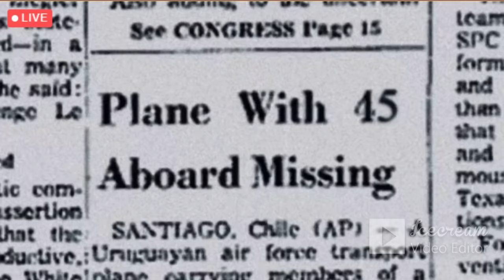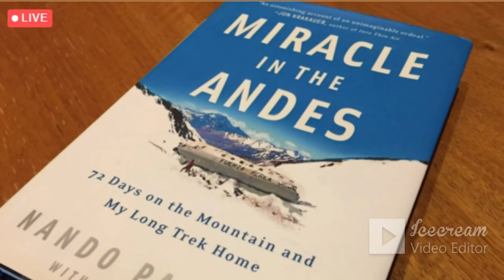Nando-Fernando Parrado en Momentum 2021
Fernando Parrado, mas conocido como (Nando) es un de los sobrevivientes
del accidente del avión serie FAU 571, más tarde conocido como la Tragedia de los Andes o el Milagro de los Andes, fue un vuelo fletado que se originó en Montevideo, Uruguay, con destino a Santiago de Chile. El 13 de octubre de 1972, mientras cruzaba los Andes, el copiloto del Fairchild FH-227D, que era el piloto que volaba, creyó erróneamente que habían llegado a Curicó, Chile, a pesar de que las lecturas de los instrumentos indicaban lo contrario.

¡¡DEJA UN LIKE SI TE GUSTO ESTE VIDEO!!